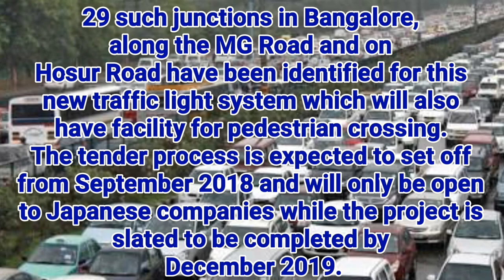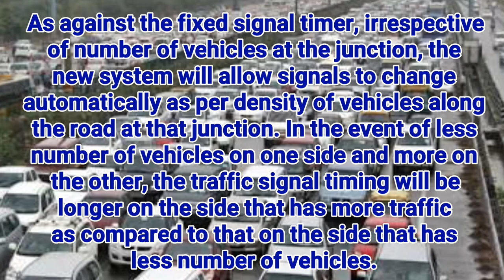Bangalore to get India's First Smart Traffic Signals from Japan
Bangalore to get India's First Smart Traffic Signals from Japan, to reduce waiting time on road